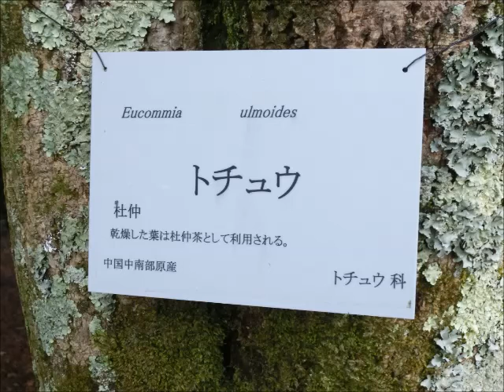トチュウ（杜仲）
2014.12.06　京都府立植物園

◆京都府立植物園めぐり1　京りんたろうブログ